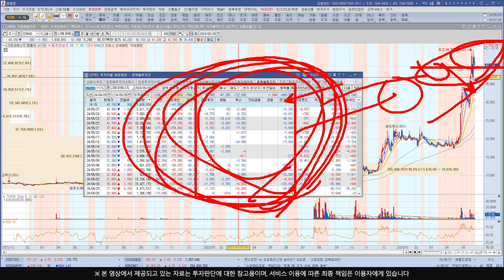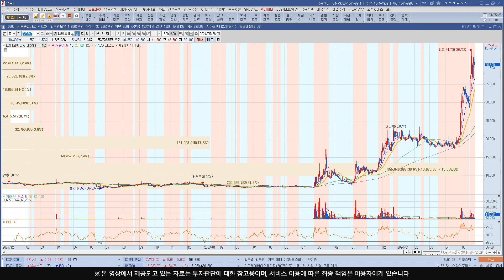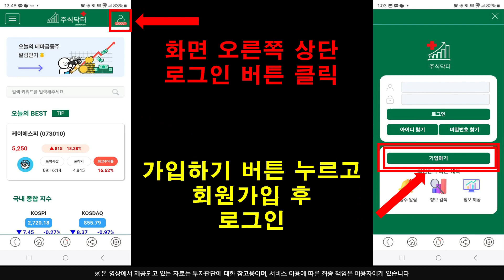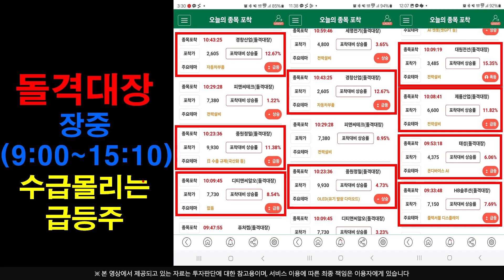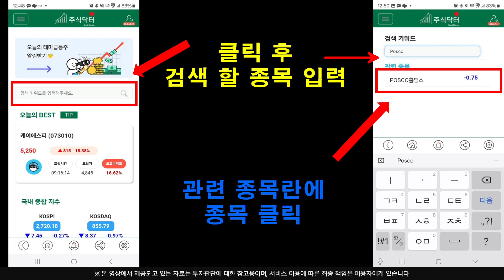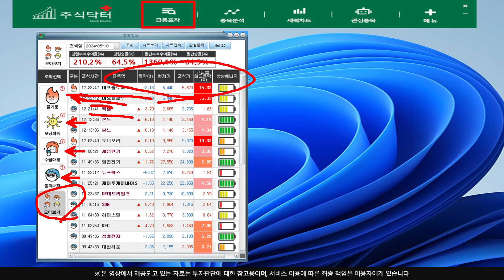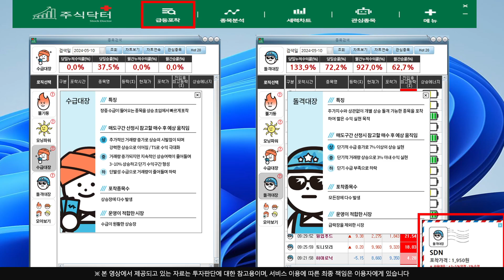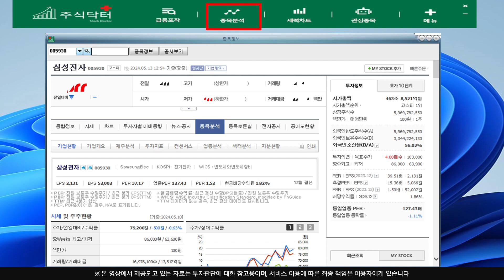[주식]LS에코에너지 - 물량이 어디서 나올까요 ?? 알면 답이 보이고 수익도 납니다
실시간 구독자소통 카톡방 투자정보 텔레그램